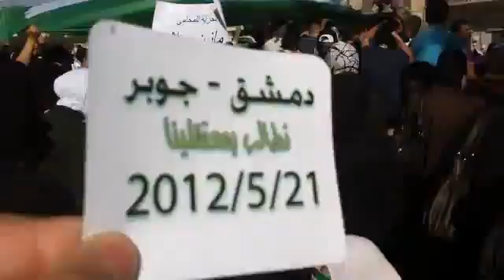شــام دمشق جوبر؛؛انتفاضة الاحرار نصرة للمدن المنكوبة؛؛21 5 2012جـ6